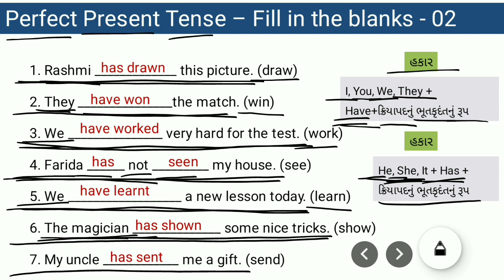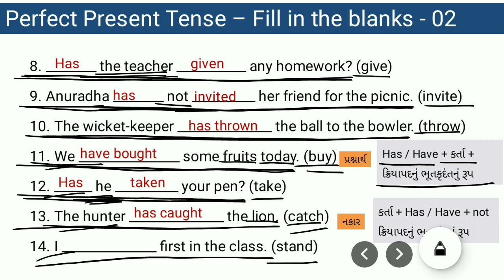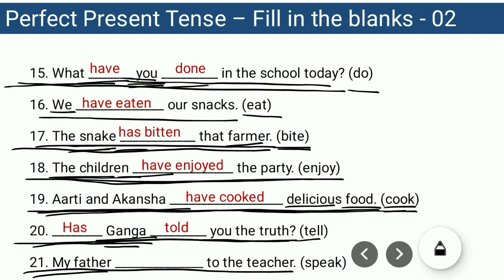Fill in the blanks | Perfect Present Tense | English Grammar 6 to 12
Fill in the blanks : Perfect Present Tense : English Grammar
English grammar for SSC board
English grammar for HSC board
All Tenses | Fill in the blanks using proper verb form | English Grammar Std 6 to 12
All Tenses | Passive Voice | Fill in the blanks using proper verb form | English Grammar Std 6 to 12
All Tenses Blanks | Fill in the blanks using proper verb form |  English Grammar Std 6 to 12
Present Perfect Tense | Fill in the blanks using proper verb form | : English Grammar |
Present Perfect Tense : Fill In The Blanks : English Grammar
English Grammar Simple Future Tense : Fill In The Blanks
Tenses fill in the blanks
english grammar tenses for all classes

English verbs fill in the blanks